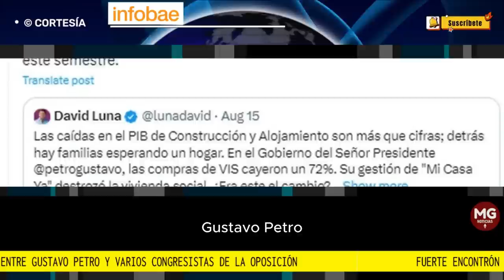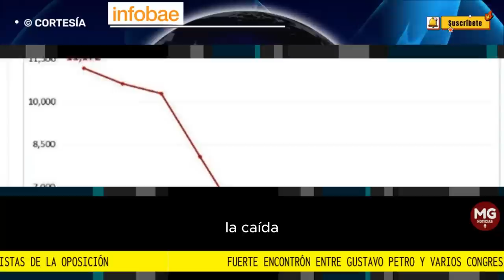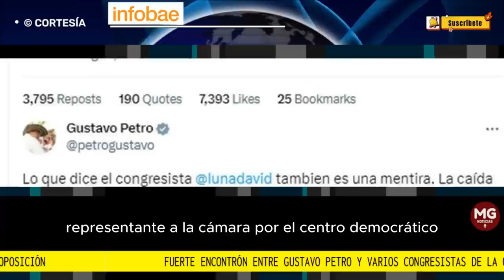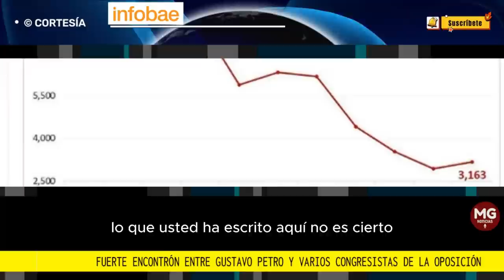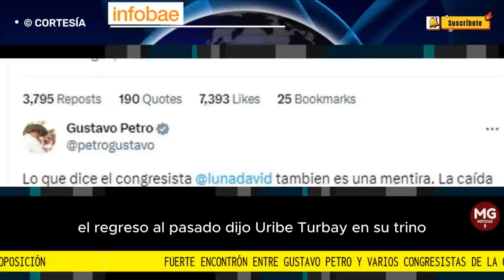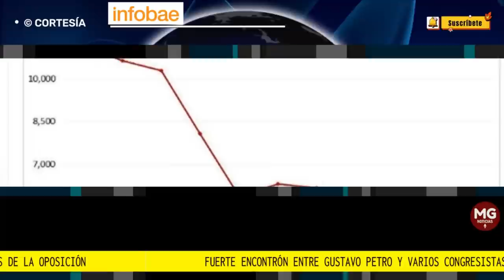🔴 FUERTE ENCONTRÓN ENTRE GUSTAVO PETRO Y CONGRESISTAS DELA OPOSICIÓN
El escaso crecimiento económico, la baja ejecución presupuestal y el alto riesgo electoral en varios municipios del país fueron los temas que causaron disgusto entre los detractores del Gobierno
FUENTE INFOBAE